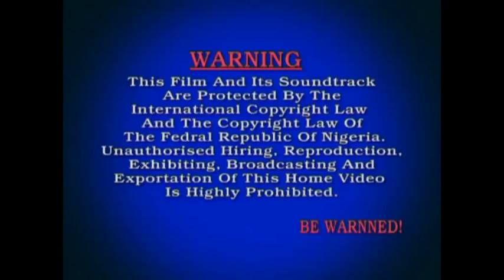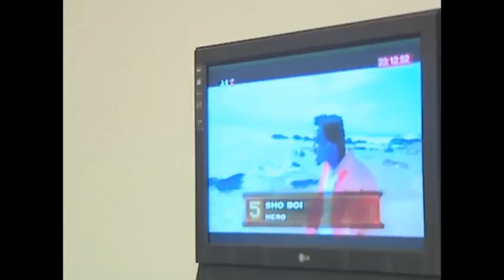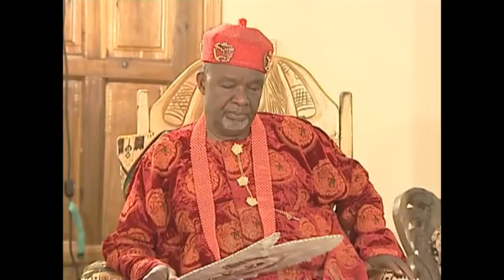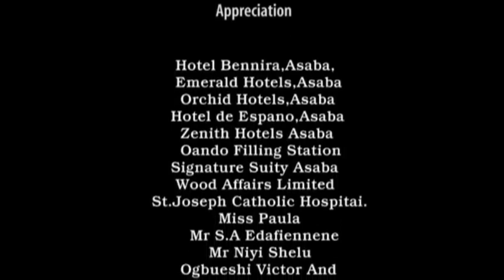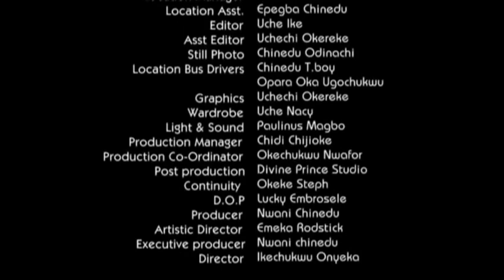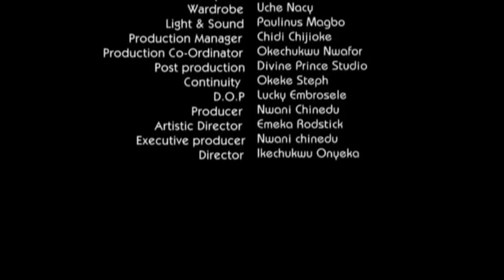BAD EGG - NOLLYWOOD LATEST BLOCKBURSTER MOVIE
Samuel returns home from his study abroad with his fiance Edna, on the other hand chief Dulglas daughter's return from u.s to take care of their father's business. Steph is  the bad girl and winnie the good one, the royalty in samuel's household decides to find out who Edna is.

Starring: Stephanie Okereke, Nadia Buhari, Desmond Elliot, Queen Nwaokoye, Ngozi Ezeonu, Fabian Adibe

Producer: Nwani Chinedu

Director: Ikechukwu Onyeka